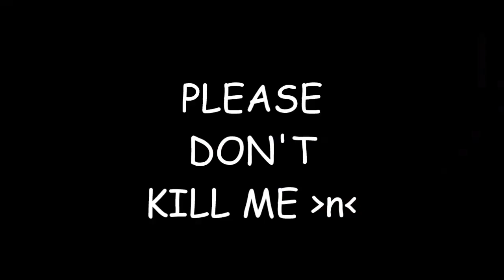TimberTwi - Satisfied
What? I like TimberTwi. It's kinda cute tbh.